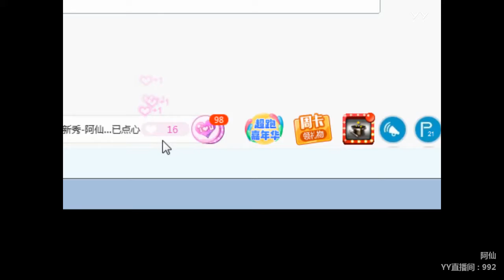YY LIVE 燃舞蹈 阿仙 -《燃舞蹈》（Artists・Sing・Music・Dance・Instrument・Talent Shows・DJ・KPOP・Remix・LIVE)